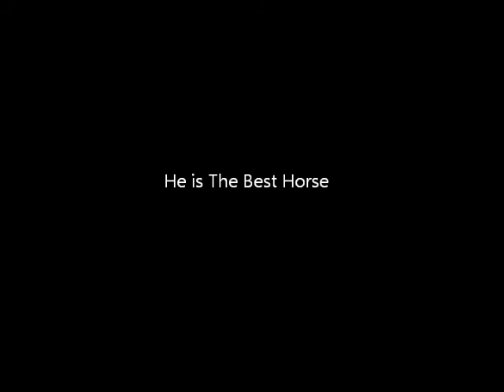Prince's Birth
This is ACTUAL footage of my horse BEING BORN!